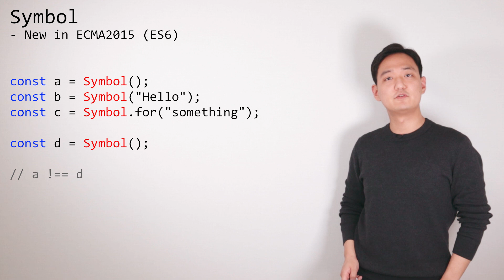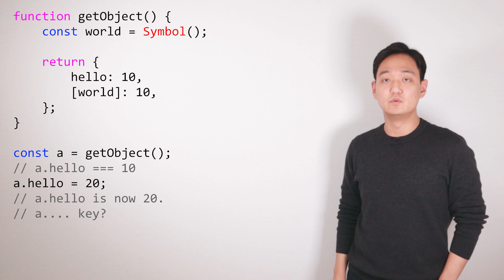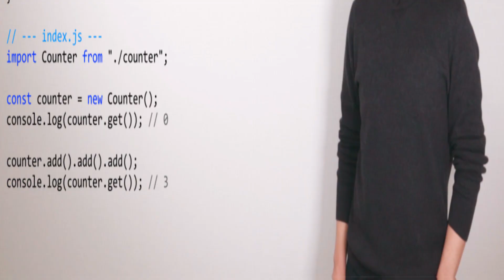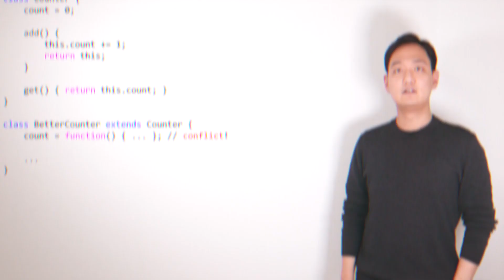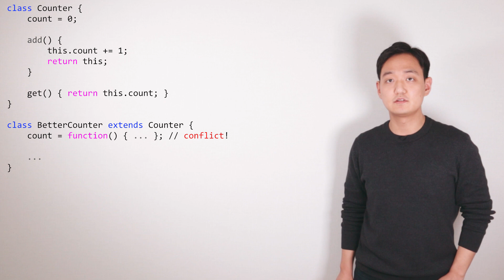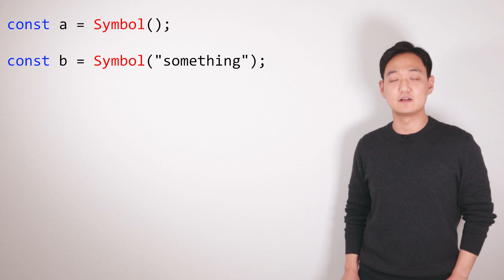자바스크립트 Symbol, 어디에 쓸까요?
간단하지만, 무언가 익숙하지 않은 Symbol 입니다.

어디에 사용할지 간단히 훑어보겠습니다.